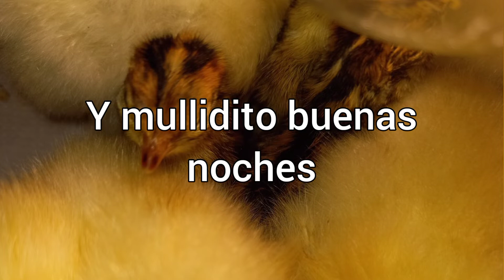pollitos de codorniz entre algodones de colores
3 pollitos de codorniz  recién nacidas con pollitos de sedosa de japon de 2 días de nacidas